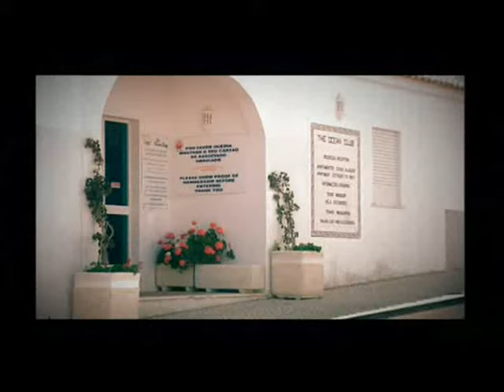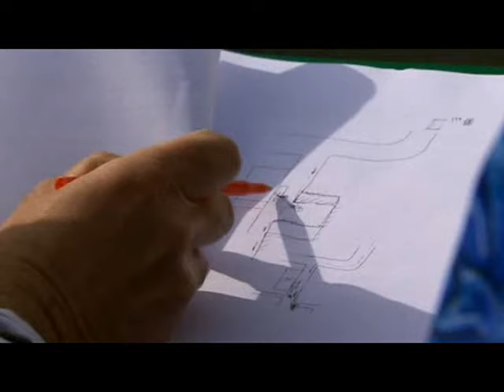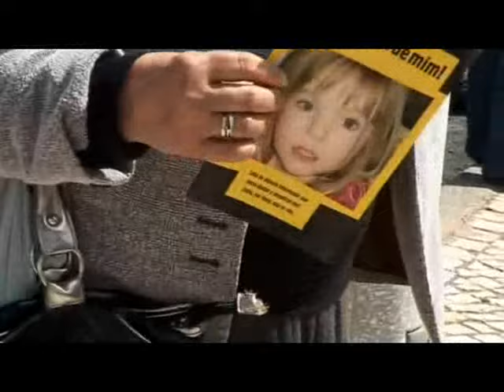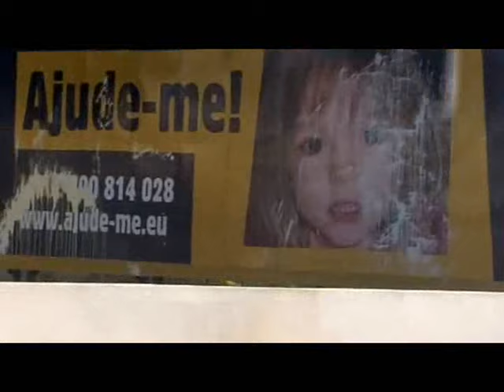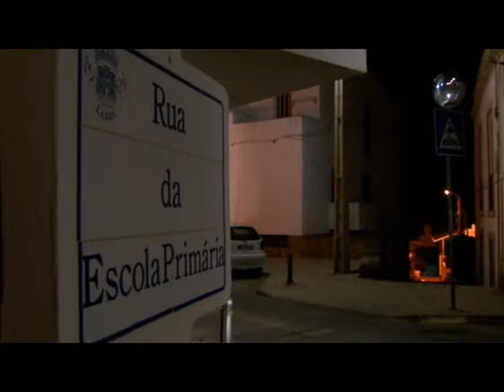Madeleine McCann - Cutting Edge Show 070509 - Tapas 9 Reconstruction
Gerry McCanns orchestrated Re-Construction when Jane Tanner disputes Gerrys version of events. Madeleine McCann Mysteriously Vanished While On Holiday With Her Parents On May 3rd 2007. Mystery Surrounds Her Disappearance And Madeleine Has Not Been Found To This Day?